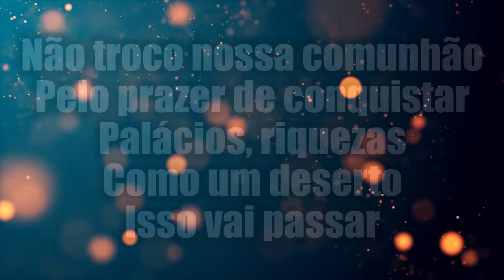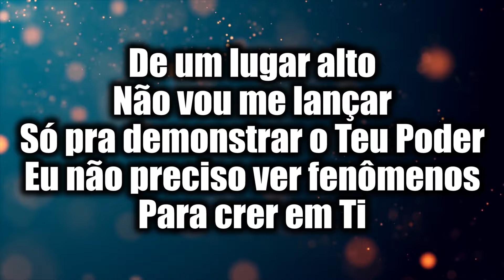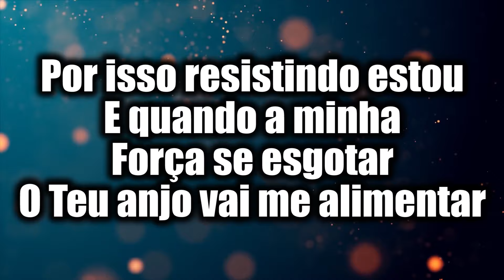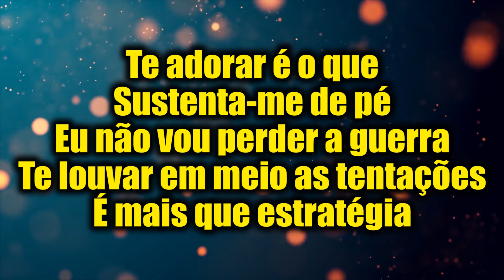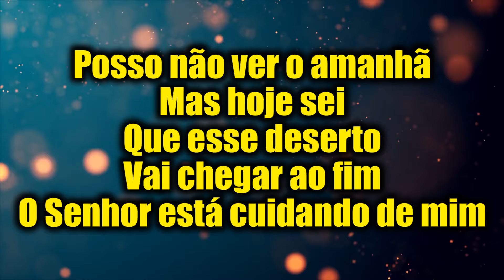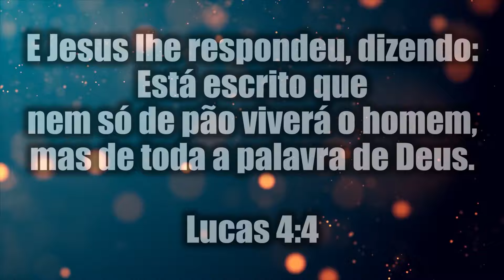DESERTO - MARIA MARÇAL | ANDRÉ BARROSO (COVER)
LETRA
Deserto - Maria Marçal

Eu não preciso transformar
Pedras em pães para provar
Que no deserto Tu estás
Cuidando de mim

De um lugar alto não vou me lançar
Só pra demonstrar o Teu poder
Eu não preciso ver fenômenos para crer em Ti

Não troco nossa comunhão
Pelo prazer de conquistar
Palácios, riquezas
Como um deserto, isso vai passar

Por isso resistindo estou
E quando a minha força se esgotar
O Teu anjo vai me alimentar

REFRÃO

Te adorar é o que sustenta-me de pé
Eu não vou perder a guerra
Te louvar em meio as tentações
É mais que estratégia

Posso não ver o amanhã
Mas hoje sei
Que esse deserto vai chegar ao fim
O Senhor está cuidando de mim